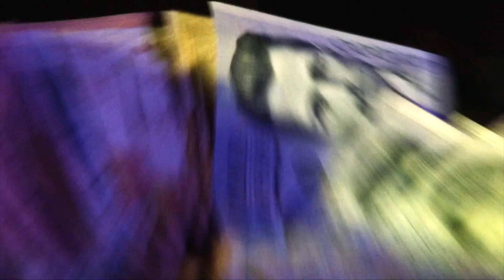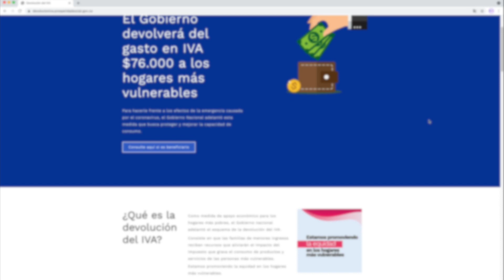2 millones de familias se beneficiarán con la devolución del IVA | Noticias RPTV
La pandemia por el covid-19 no solo afectó la salud de millones de personas en Colombia, sino también el bolsillo de cientos de familias. Por eso, solventar la crisis económica generada por el coronavirus en los hogares más vulnerables del país, es una de las prioridades para el Departamento Nacional de Planeación.

Créditos entrevistados:
Luis Alberto Rodríguez - Director del Departamento Nacional de Planeación
Andrés Jaramillo, Economista
Equipo de la AGENCIA DE NOTICIAS RPTV:
Periodista: Nicolás Amaya
Cámara y Edición: Federico Buelvas